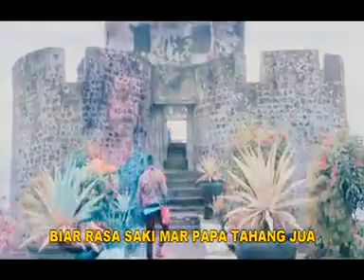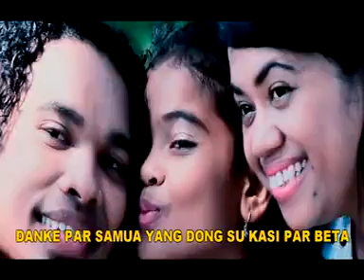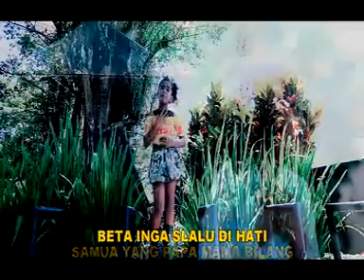PAPA DENG MAMA...WILSYE SUPUSEPA